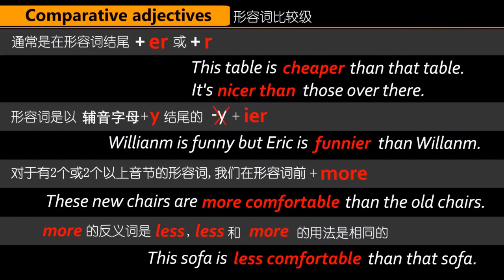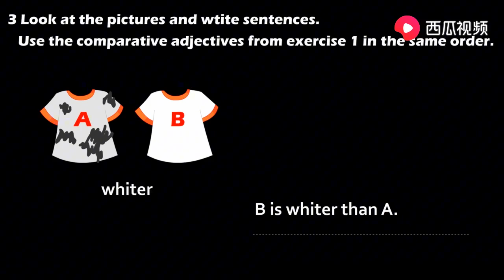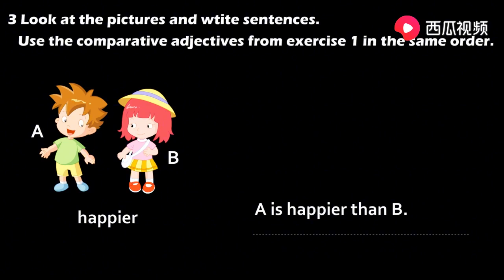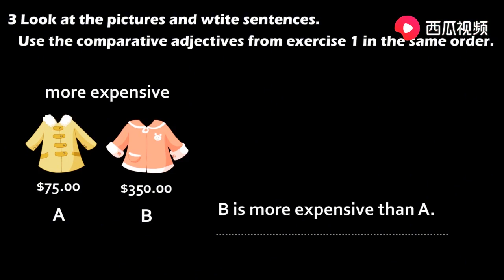15 形容词比较级小学初中高中牛津英语语法的朋友